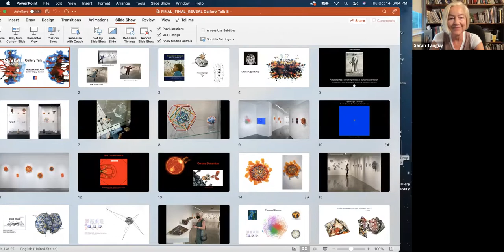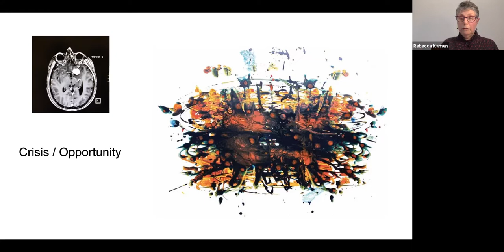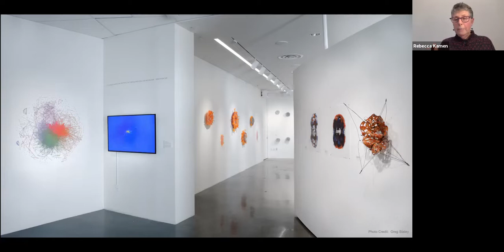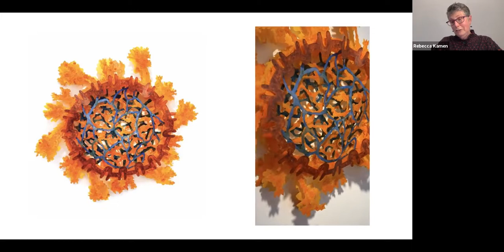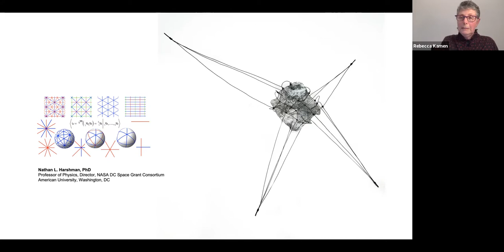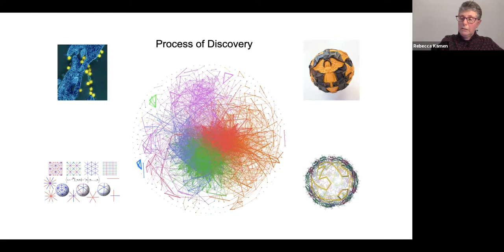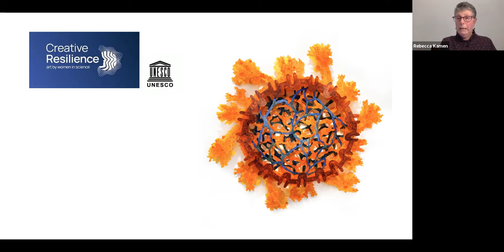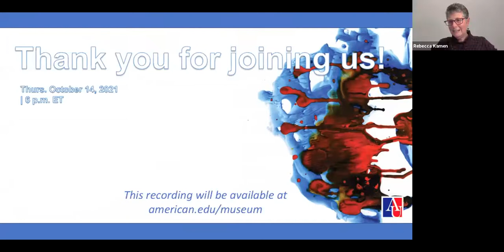Gallery Talk: Rebecca Kamen's "Reveal" - October 14, 2021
Artist Rebecca Kamen and curator Sarah Tanguy discussed the exhibition "Reveal: The Art of Reimagining Scientific Discovery" presented by the Alper Initiative for Washington Art at the American University Museum.
Through painting, sculpture, and installation, Kamen unlocks curiosity as a creative link between the arts, humanities, and sciences, exploring the symbiotic relationship behind scientific research and artwork’s development.
Learn more about the exhibition, on view through December 12, 2021